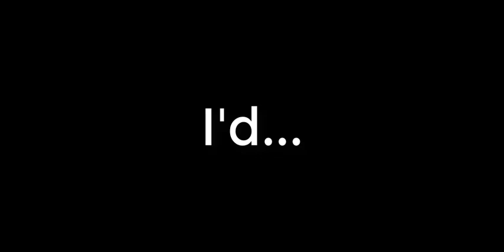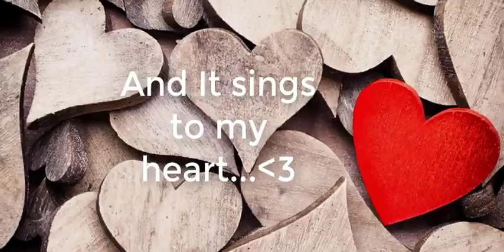Lightning Msp Version